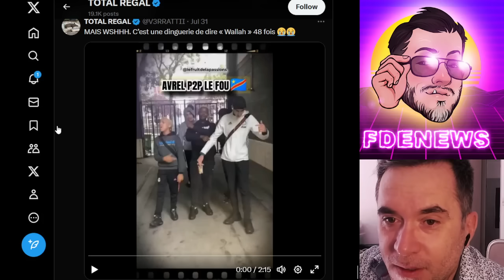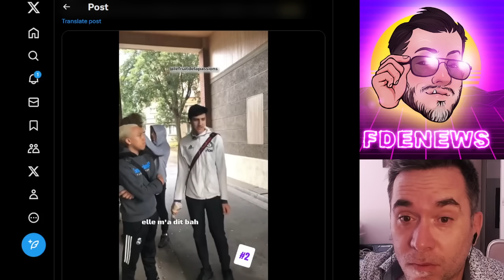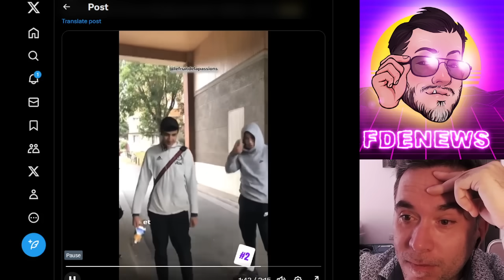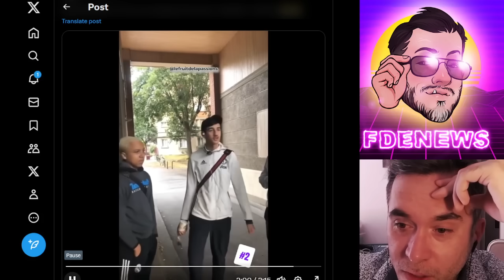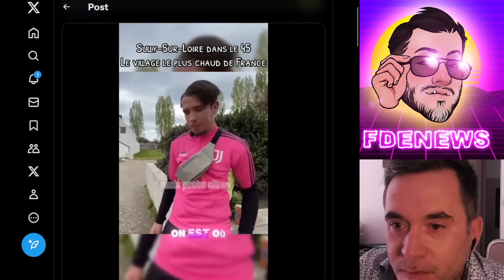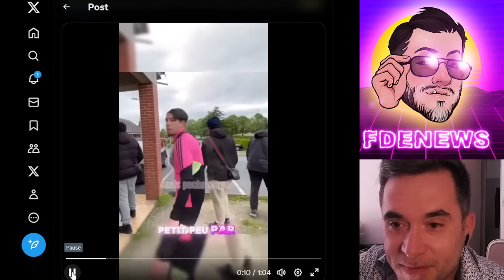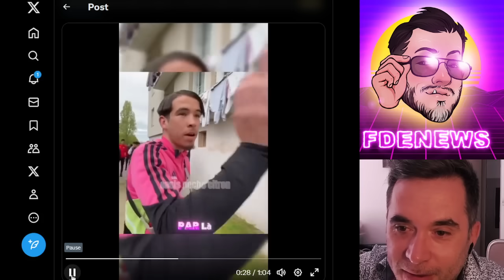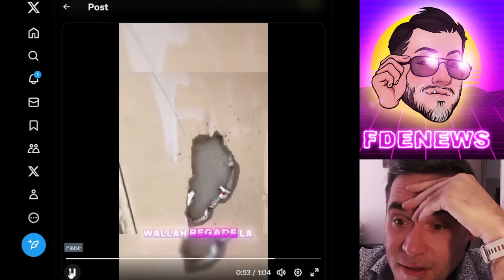LA JEUNESSE FRANCAISE NOUS PARLE